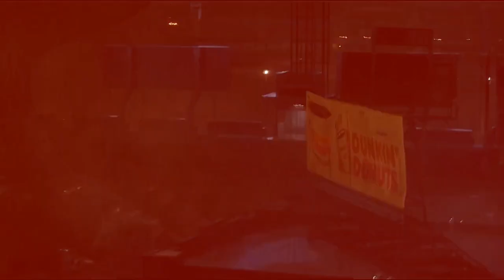Rap do Ponto Singular Versão Monsterverse